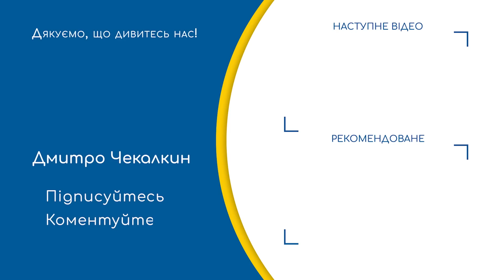💣 Поки Зе охороняв Портнова, українців нищили за його списками | ПолітПросвіта